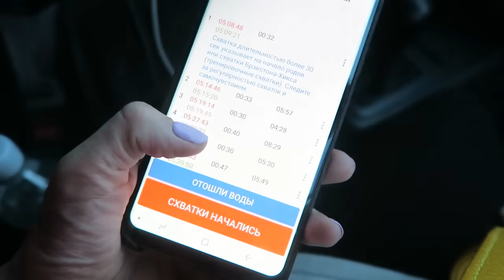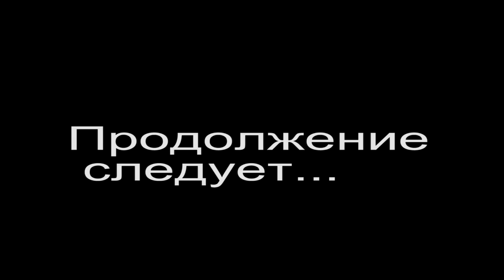VLOG: Начались схватки / Приехали в роддом